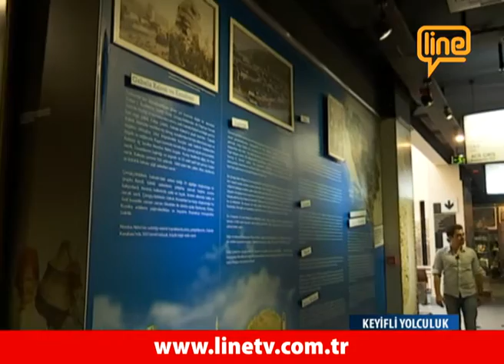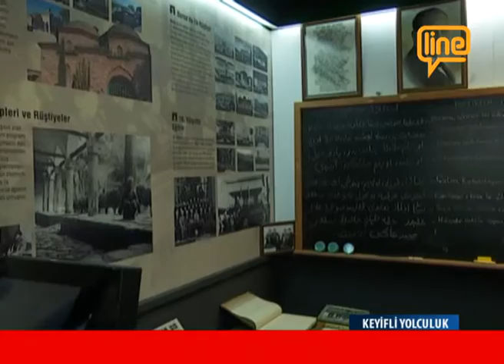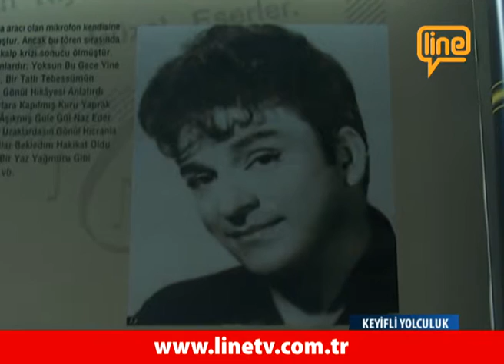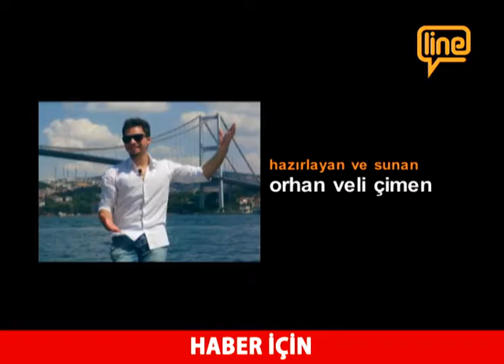KEYİFLİ YOLCULUK 21 -04.11.2015- KENT MÜZESİ 2